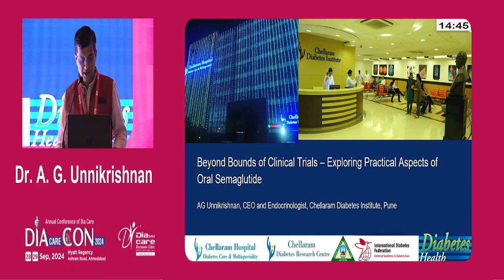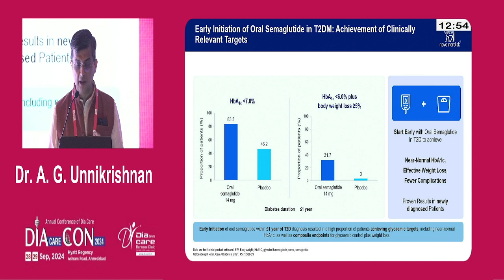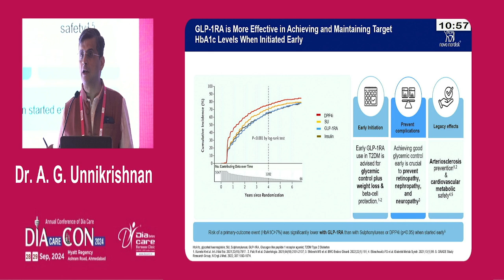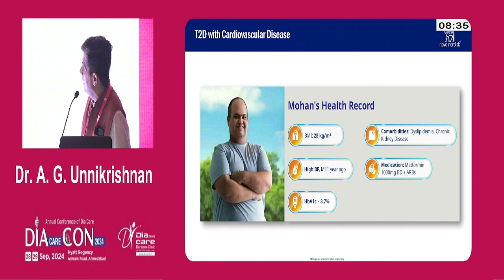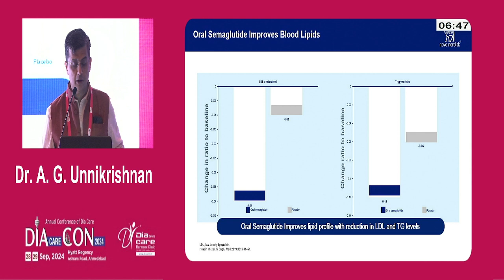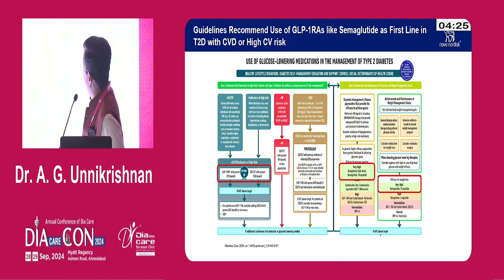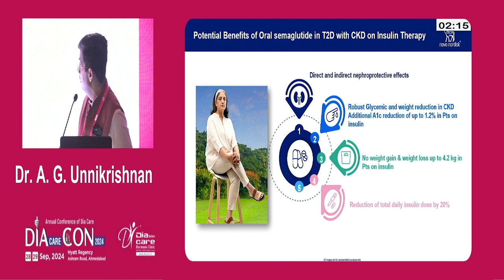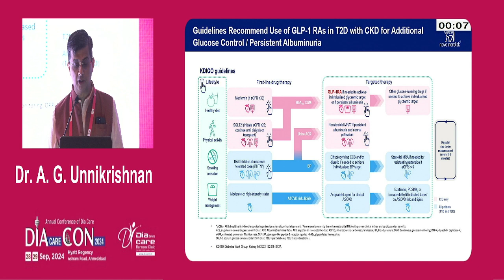Day 1 Dr O P Gupta Hall Beyond the Bounds of Clinical trials Exploring Practical Aspects of Oral Sem